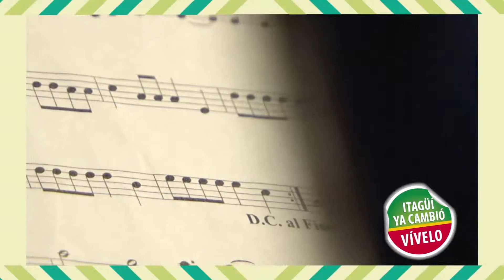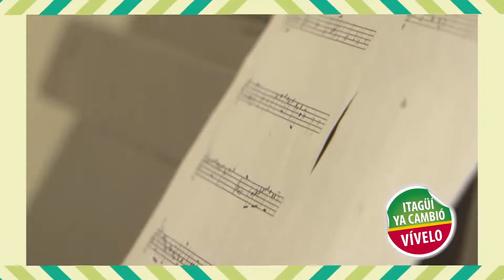Itagüí para los niños: "Taller de Piano" Casa de la Cultura